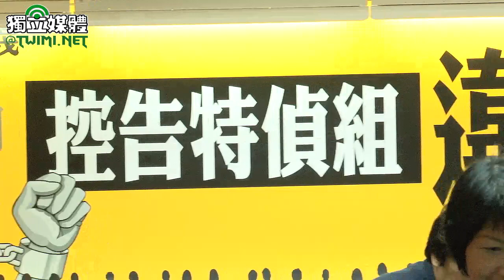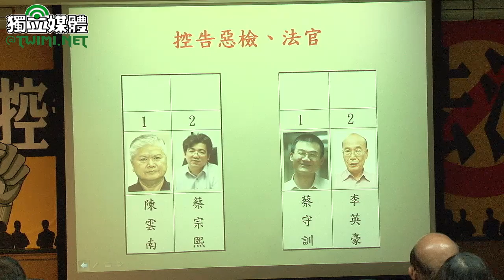【司法正義：破繭/檢行動 系列二】吳澧培控告惡檢、法官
【司法正義：破繭/檢行動 系列二】前總統府資政吳澧培委由律師今（3/19）日召開記者會控告2位法官蔡守訓、李英豪「誣告罪」及特偵組主任檢察官陳雲南、檢察官蔡宗熙「濫權追訴罪」。期待透過「控告惡檢」行動，追求台灣的司法「昌明正義」，讓司法官有權有責，必須負起濫權的司法代價。

吳澧培說，一個80多歲的老人要和司法檢調對抗，不是為他自己，而是為了所有被司法迫害的人，呼籲受害者們都站出來，爭取司法能夠獨立、公平，唯有如此，台灣的民主才有可能落實，「我抱持著這樣的心態，決定以挺身而出，和他拼了！」

吳澧培表示，他多次要求檢調和當初污衊他的媒體還他公道，「至少給一個道歉好不好？」結果迄今都無回應。回顧自己遭受的冤屈與迫害，他說，一開始檢調大動作將他起訴，鬧得滿城風雨、全國皆知，一年多前無罪定讞，卻沒有人知道。最近親友聽說他要告檢察官，特別打電話問他說「你無罪喔？」可見司法誣告、濫訴對當事人的名譽損害有多大。

鄭文龍律師說，政治民主化但台灣的司法忘記民主化，他舉例陳前總統的外交零用金被起訴後來判無罪，判決書裡面法官指摘特偵組說起訴就是靠一己的猜測、想向把人家起訴，再要求被告自己去作證、舉證無罪，一審的判決書是大罵特偵組。鄭文龍說，告檢察官跟法官是因為他們太惡劣，法官李英豪將吳澧培資政當做被告一般，竟然在沒有證據下，以憶測方式推論犯罪事實。接著蔡守訓法官也在國務機要費審理時，又傳喚吳澧培。法官李英豪「告發」吳澧培涉案，要求特偵組處理，而特偵組起訴書內容幾乎照抄蔡守訓的判決文，直接當成起訴吳澧培的理由。

告發理由有一句話完全沒有邏輯：「陳水扁對吳澧培「虛稱」，這是國外的捐款，吳澧培「明知」這是龍潭案與國務機要費有關的款...」。這句話只要稍有常識的人都可以聽得出來，如果是陳水扁虛稱，就表示吳澧培被「虛稱」所蒙，怎會「明知」是龍潭暗語國務機要費有關款項？然而，這樣的告發卻成為主要的起訴原因，而且告發後就依照想像的劇情起訴！鄭文龍痛批，離最簡單的查證都不做就告發，結果蔡守訓的判決書裡告發了十幾件絕大部分都判無罪，台灣居然有這種判決、告發都不用證據，都用想像、用意識型態的法官。鄭文龍說，台灣從美麗島事件以來，只還給被害人清白、政億，但是沒有追究這些濫權、違背良心的法官，他希望2016年民進黨如果重返執政的話，一定要追究這些沒有良心的檢調人員，這才能真正達到轉型正義。

律師黃帝穎表示，當初蔡守訓在判決書裡是這樣說的「衡諸常理，以一國現任總統之尊，國有海外捐款何不大方匯至國內，豈有需掩人耳目將捐款匯至外國私人帳戶之理」，黃帝穎說，這是在完全沒有證據之下作為起訴的理由，但這種臆測在法律上是不允許的。他接著把蔡守訓這段話用不同的主詞替代後說「衡諸常理，以一國現任總統之尊，果有嫁女兒之事，何不大方在國內舉行，豈有須掩人耳目至海外舉辦之理？」此番比喻引起現場一陣笑聲。

蘇貞昌說，檢調辦綠不辦藍的情況，令人嘆為觀止，嚴重破壞作為社會最後一道防線的司法。就以民進黨中央黨部整理的資料，前政務官被司法檢調惡質起訴後，迄今已有14人判決無罪確定，吳澧培資政是其中之一。他對吳資政在無罪確定後願意勇敢站出來，令人敬佩，畢竟很多人在飽受司法煎熬後，即使無罪也不想再提起，或再和司法有牽扯，對當事人來說，這就像被二次強暴一樣痛苦。

蘇貞昌認為，吳資政的行動是一個開始，「什麼地方有壓迫，什麼地方就有反抗」，呼籲大家展現力量，讓沒有自我約束、沒有公平正義的司法檢調人員知道，人民的憤怒是無以復加的，同時也要從制度面改革司法正義，否則包括不公正的濫訴、辦綠不辦藍等，都無法加以制裁。

今天的主持人也是作家馮光遠不改幽默本色，他穿著一件前面印著『緊走，後有追兵』後面印著『追兵』的T恤說，不是在騙這些惡檢、法官，後面是真的會有追兵，表示將會持續這個破繭/檢行動。